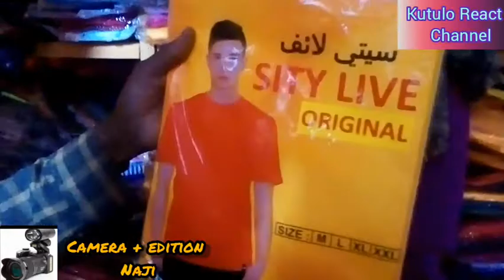Eid preparation•||•Eidul-Fitr /Muslims buying things For Eidul Mubarak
Eid preparation vibes 2021/ good vibes
Eidul-Mubarak videos/action taken by Kutulo React ChannelEid preparation vibes 2021/ good vibes
Eidul-Mubarak videos/action taken by Kutulo React Channel
££££££££££££££££:::; Camera + Edition
                                                  (Naji)

palestine free/ we loved our brother Muslims Worldwide ❤️